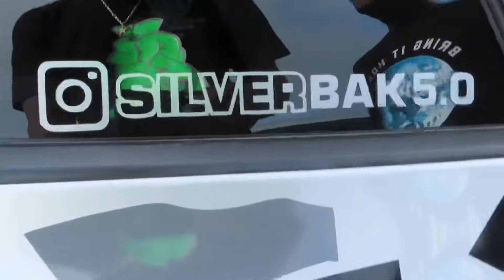Cars and Coffee Meet /Tracktionhtx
Wanna thank y’all for tuning in to my channel thank y’all very very much really appreciate.

Make sure y’all go follow

•baktuthamoney_1ss

•baktuthamoney

•moddgeniustv

•Tracktionhtx

•countryboyearl

•texsands

•misfit_mafia_hn

•damdaved

Make sure y’all go follow them on instagram

🤑Merch page 🤑
•dkgraphics2

•baktuthamoney